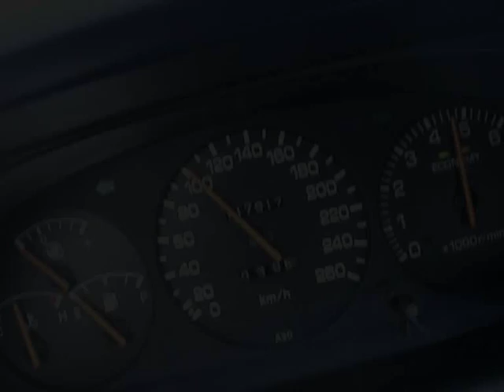Celica GT4 ST185 100-160 3rd gear pull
3rd gear pull from constant 100kph to 160kph
all stock
@ 12psi boost